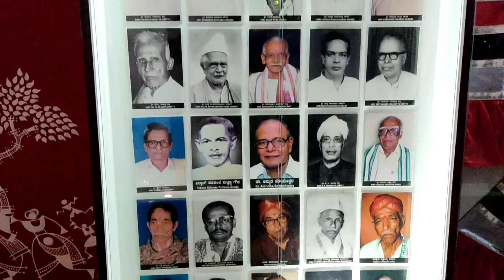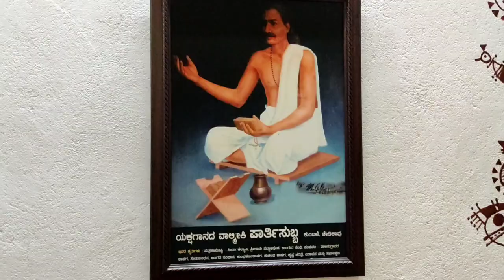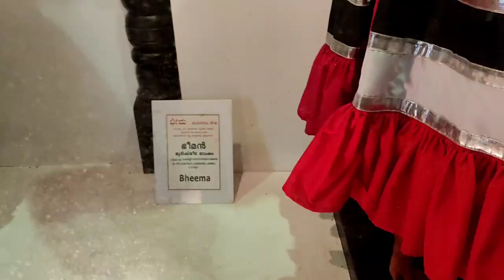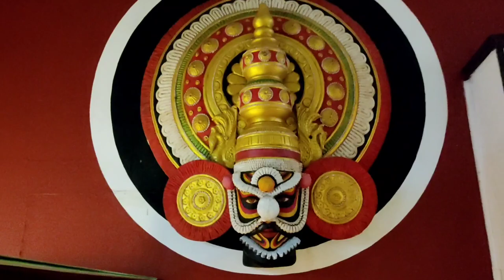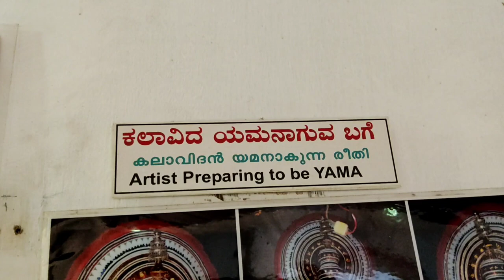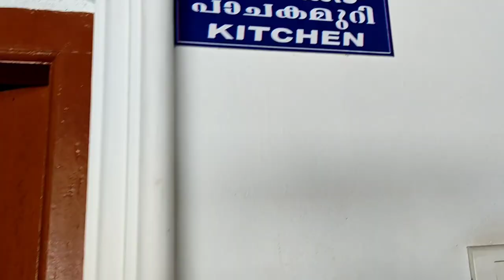Visit to "Gilivindu" ಗಿಳಿವಿಂಡು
Artistically yours,
Roopashree Venkatraja.